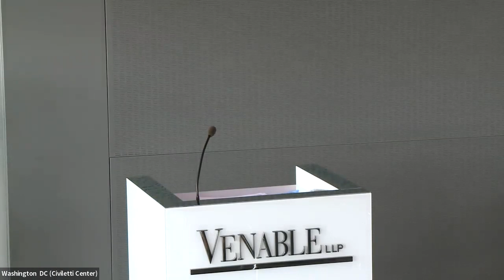Update on the Counter Ransomware Initiative: Anne Neuberger | Gaining Ground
On May 5, IST hosted Gaining Ground, a day of reflections on the current status of the ransomware threat, the Ransomware Task Force’s efforts, and what’s to come.

Panel Introduction: Update on the Counter Ransomware Initiative
Deputy National Security Advisor Anne Neuberger, National Security Council